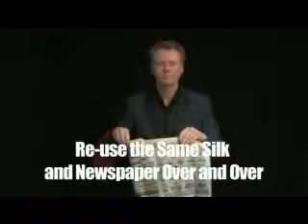手帕剪斷還原